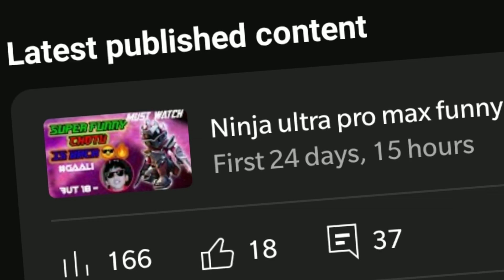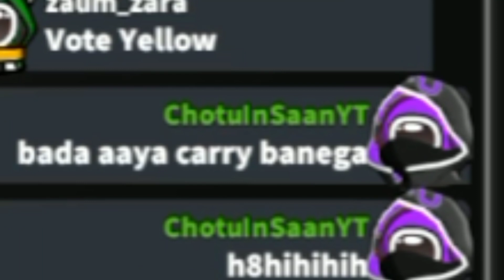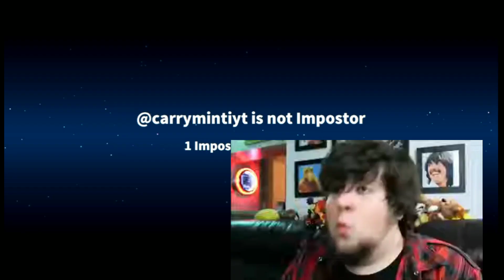A mission with chotu and the agent|Yes.., 😅i am back Guyss..|Chotu Insaan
triggered insaan
bounty hunter
agent
hypnotist
survivar
Ninja
super funny super sus
super sus funny
blackjack
super sus in hindi
op gameplay
kidyoutuber